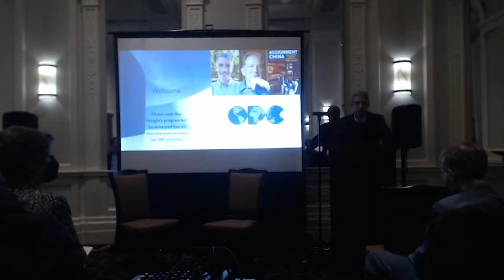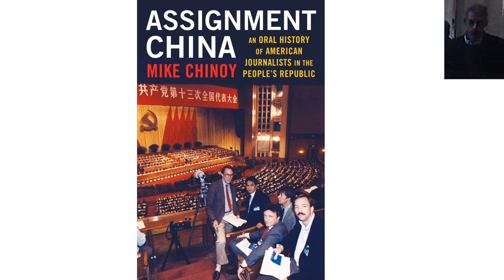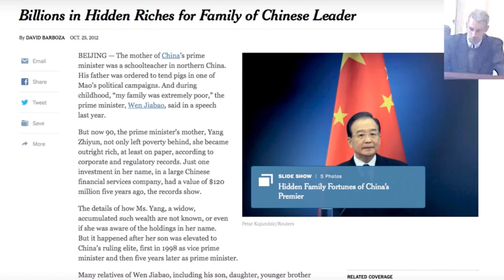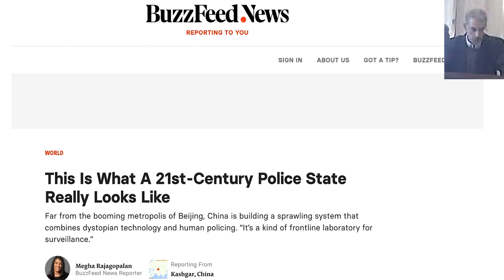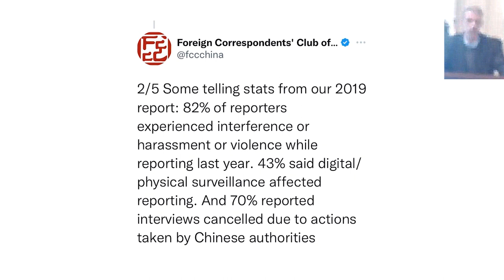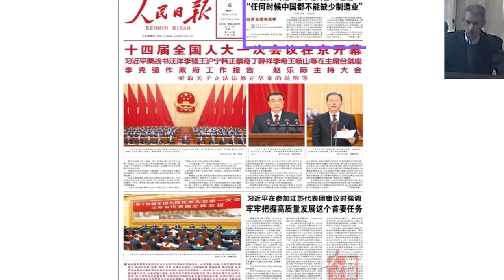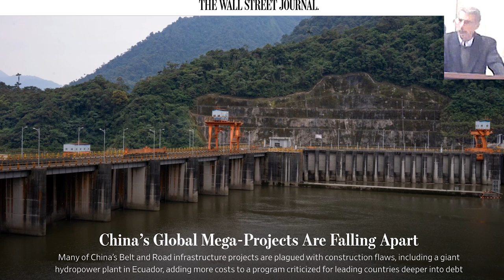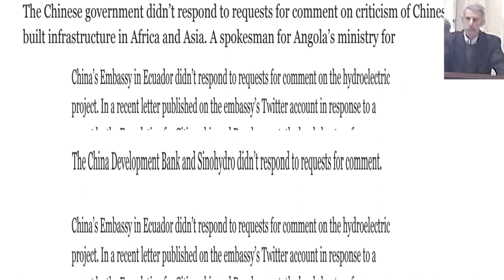Former CNN Correspondent Examines American Media's China Coverage (Slide Lecture)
On March 23, 2023, the OPC, ChinaFile and Strategy Risks hosted a book night to discuss “Assignment China - An Oral History of American Journalists in the People's Republic,” a new book by former CNN correspondent Mike Chinoy, who covered the Tiananmen massacre for the network, among other major stories. His book captures the voices of dozens of American journalists who covered everything from the Chinese Civil War (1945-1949) through the Covid epidemic and subsequent expulsions.

During the program, he discussed a number of issues surrounding past and present American media coverage of China, with moderator William J. Holstein, former China correspondent and past president of the OPC. He addressed issues such as: whether the American media misjudged Xi Jinping's rise to power 10 years ago; whether American media's coverage of China has become too negative ; and if U.S.-Chinese relations continue to deteriorate, would more American and Western journalists be denied visas or pressured to leave the country.

This segment includes Chinoy’s slide presentation, which chronicled American media coverage of China and attendant challenges over the past several decades.

ChinaFile is an online magazine published by the Asia Society and Strategy Risks is a consultancy founded by Isaac Stone Fish, who spent seven years in Beijing.

Holstein is co-author of the forthcoming, “Battlefield Cyber: How China and Russia Are Undermining Our Democracy and National Security.”